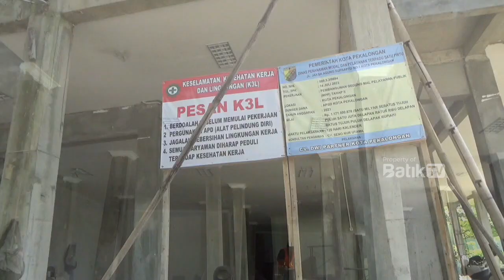SOFT LAUNCHING DESEMBER 2023, MPP KOTA PEKALONGAN MUDAHKAN PELAYANAN PUBLIK